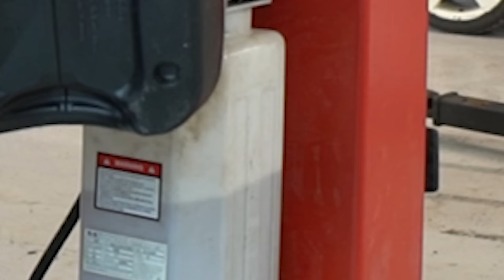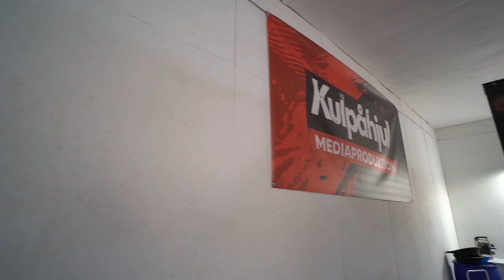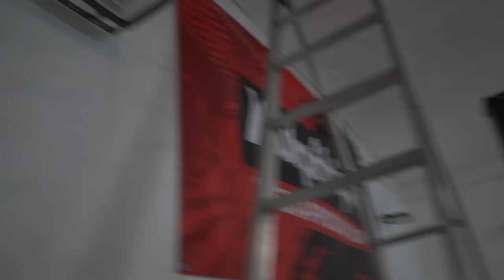DET HÄR FUNKAR INTE BRA I MIN NYA VERKSTAD...- [VLOGG #580]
Kameror:
Sony a7sii
Lumix DMC-G7K